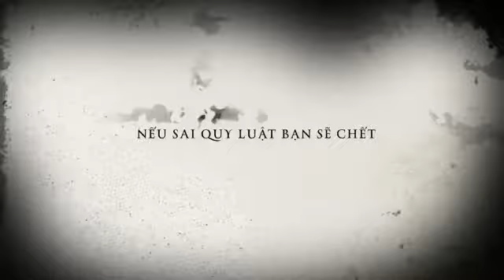Trailer phim mới " Cậu Bé Zombie "